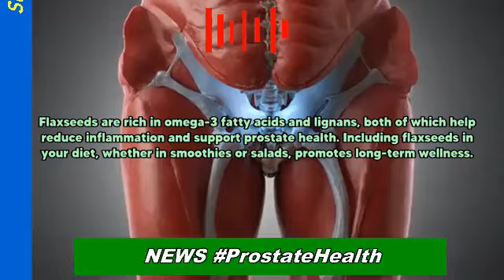🔥 ⇨How Too Much Caffeine Could Be Bad for Your Prostate